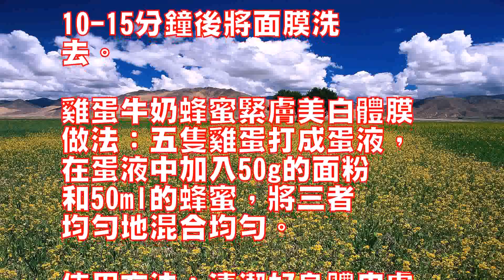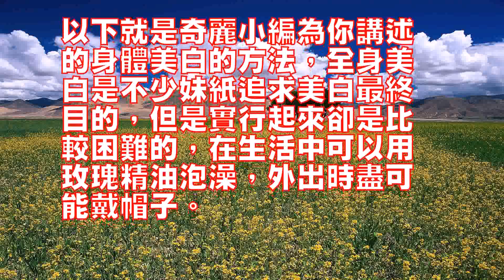身體美白的方法雞蛋牛奶蜂蜜美白體膜與玫瑰精油泡澡